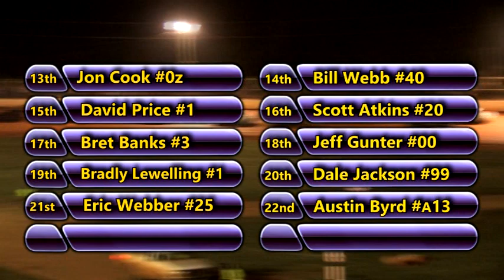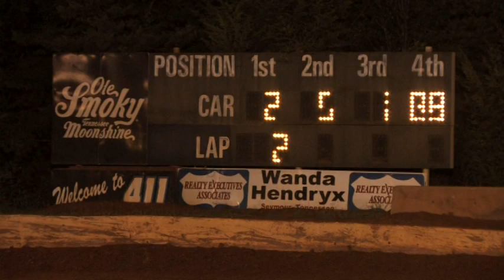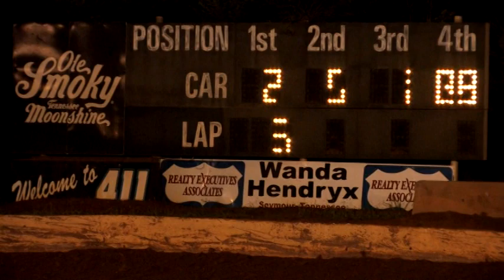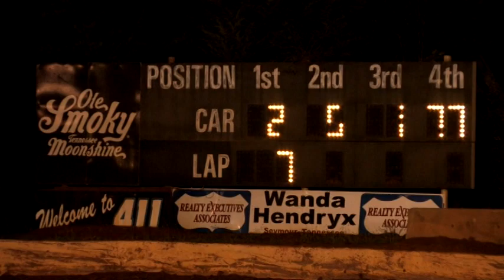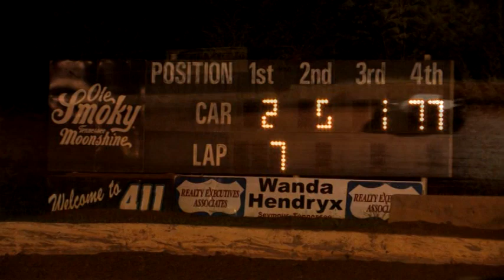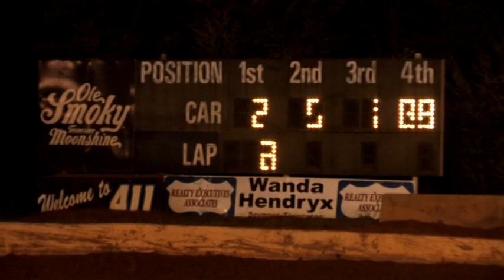411 Motor Speedway | Street Stocks | Sept 7 , 2013